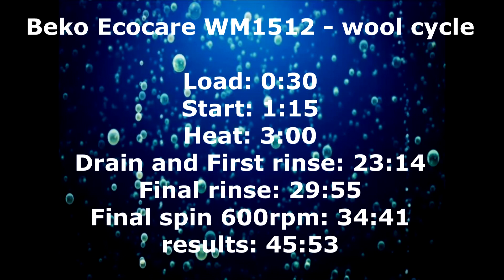Beko Ecocare WMA1512 : wool 40'c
before this totally broke. the wool cycle was one that still properly worked. washing jumpers on wool cycle.

Menu
Load: 0:30
Start: 1:15
Heat: 3:00
Drain and First rinse: 23:14
Final rinse: 29:55
Final spin 600rpm: 34:41
Results: 45:53